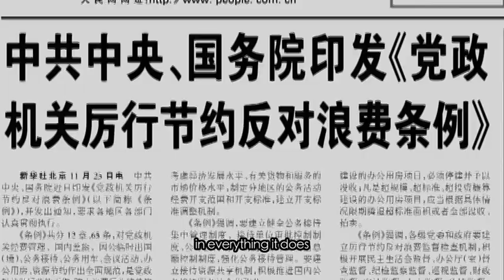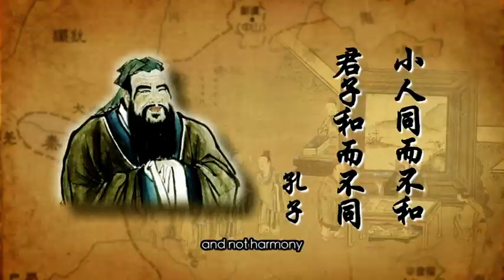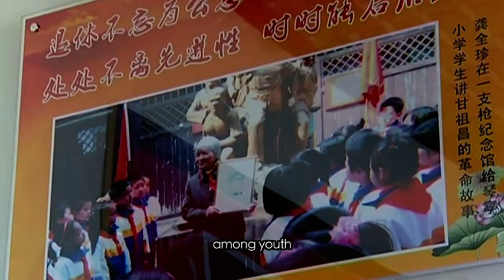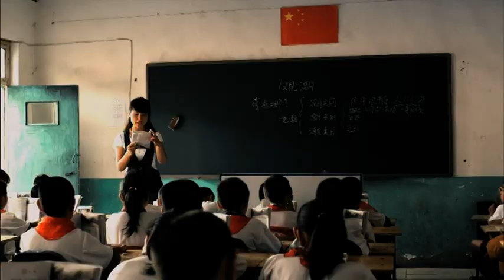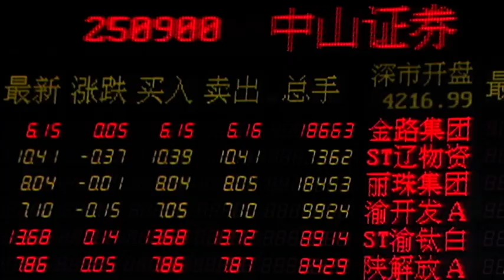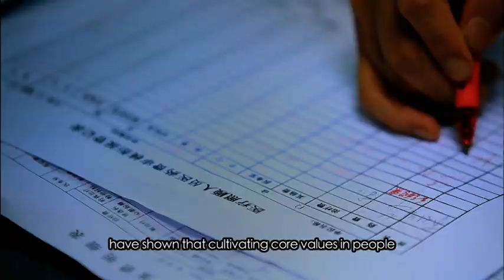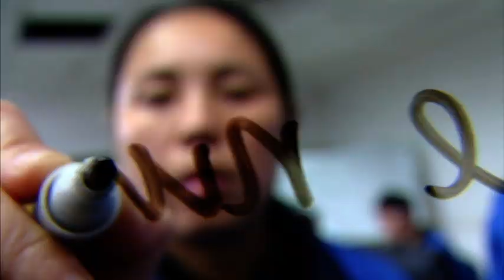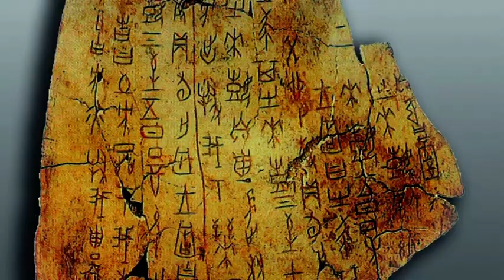the Chinese Dream